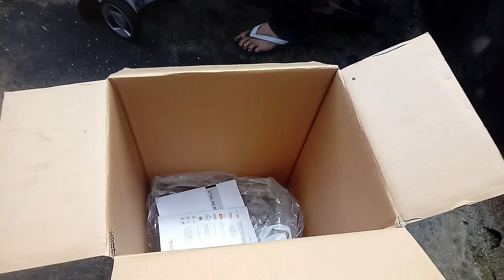( TETEU ) - MOSTRANDO MINHA VAP !!! 😁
ESTE VIDEO FOI FEITO ANTES DA LIVE DA LIMPEZA DO MURO !!!